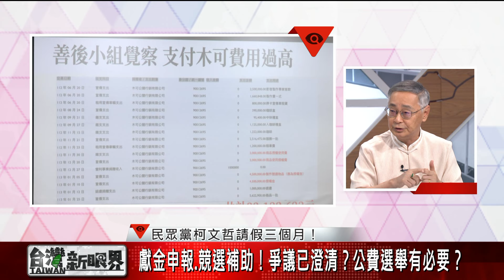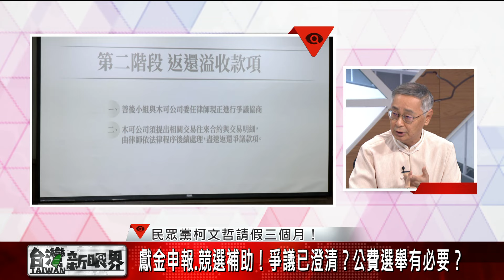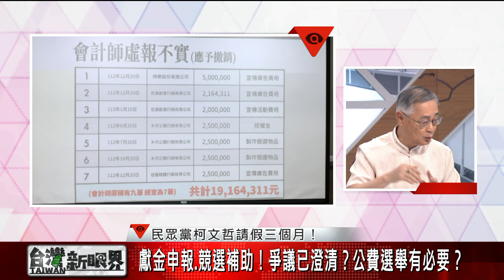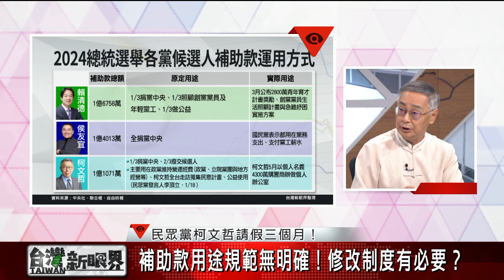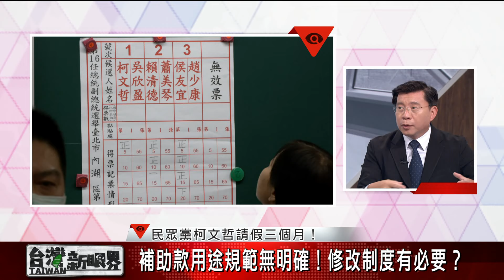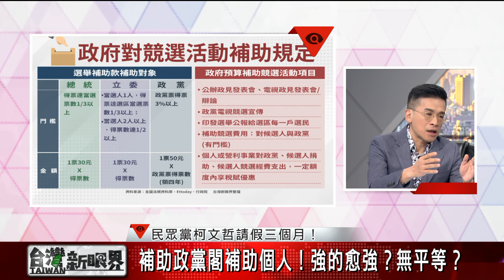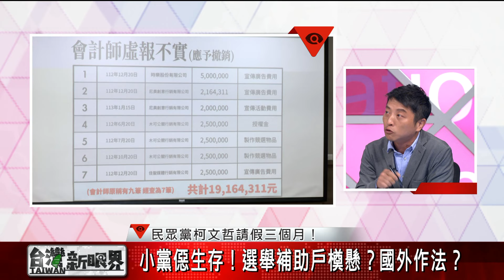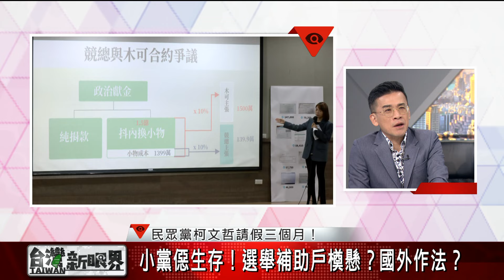【台灣新眼界】20240829 民眾黨柯文哲請假三個月！獻金申報.競選補助！爭議已澄清？公費選舉有必要？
➊引起負面觀感 柯文哲：請假三個月申請調查
➋善後小組：授權金傷懸！要求木可吐出來？
➌數目欠報減報1937萬！攏是會計師的問題？
➍全授權木可！財務長簽就好？省人無監督？
➎看毋著人！錯佇傷信任？財政紀律問題爾？
➏小黨創黨艱難！第三勢力閣較愛有懸標準？
➐補助款用途規範無明確！修改制度有必要？
➑補助款買個人商辦！觀感問題？形象落差？
❾無滿意創新懸！講話反起反倒？人信袂過？
❿補助政黨閣補助個人！強的愈強？無平等？
⓫小黨僫生存！選舉補助戶橂懸？國外作法？
⓬8席立委！民眾黨毋是小黨？實質影響力大？

👤邀訪來賓：
曲兆祥（臺師大政治所教授）
張宏林（公民監督國會聯盟執行長）
鄭宇焱（時代力量發言人）
吳瑟致（台灣智庫諮詢委員）

👇用台語看世界，愛看台灣新眼界
首播 拜一到拜四22:00
重播 隔日01:00、08:00